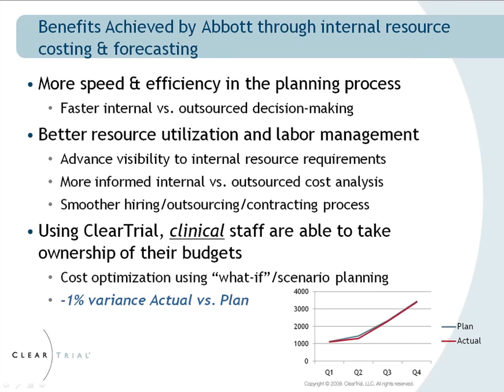Gaining speed and efficiency in the clinical trial planning process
How a Top 20 sponsor company is making faster and more informed outsourcing decisions